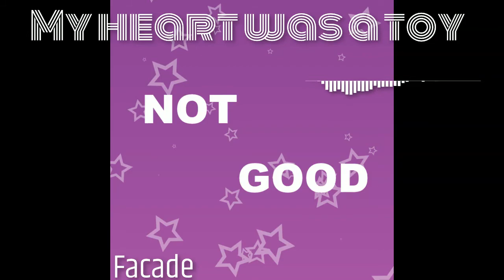Facade - My heart was a toy